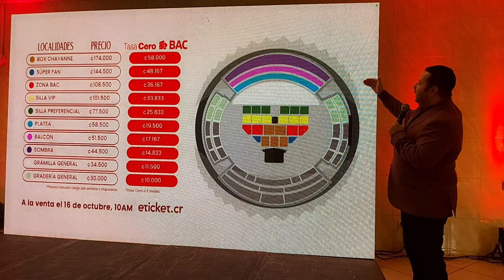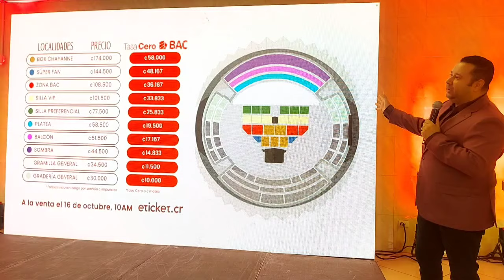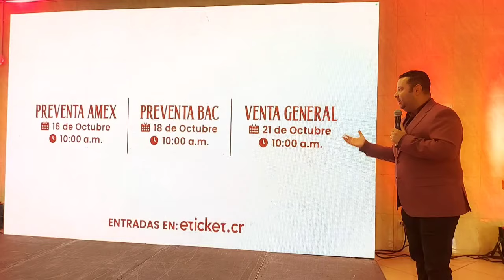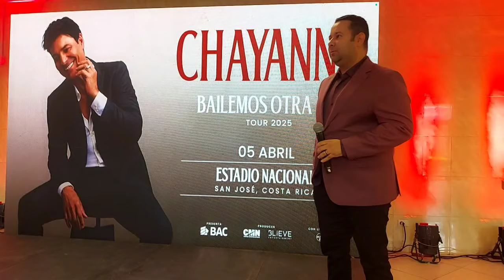Conferencia de prensa Chayanne bailemosotravez Costa Rica 2024